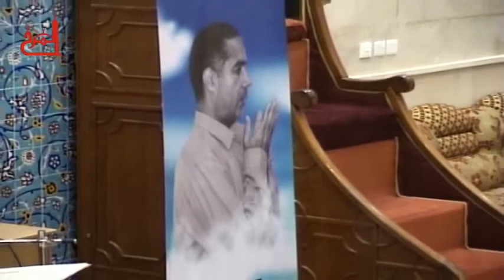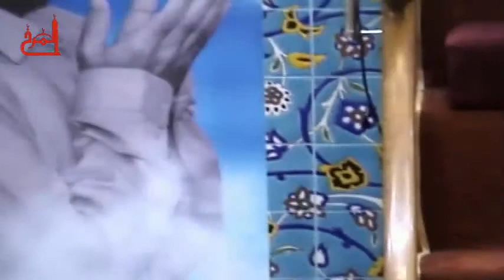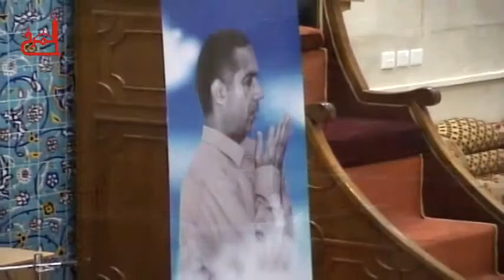القارىء أحمد الحمد - تأبين المرحوم الشاب حسن القبيطي - مأتم المرخ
الملا محمد البزاز - تأبين المرحوم الشاب حسن القبيطي - مأتم المرخ - البحرين / المرخ - السبت 18 شعبان 1436 هـ الموافق 6 يونيو 2015 م